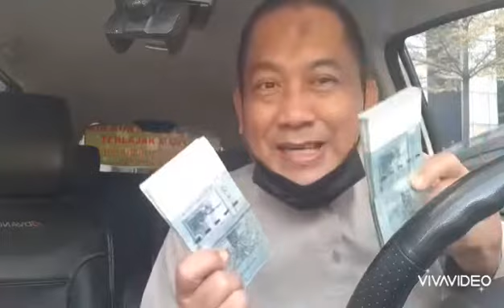JUALAN JAMU KUNYIT SERAI HALIA LEBIH BERFAEDAH DI MUSIM PANDEMIK ~ 01169217838 ~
Video from Luthfi Aziz Hamzah